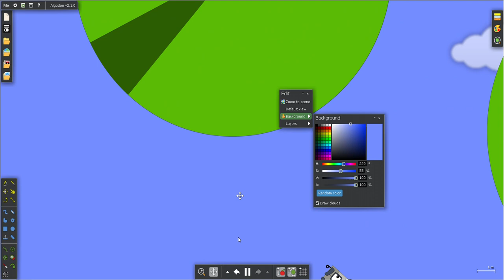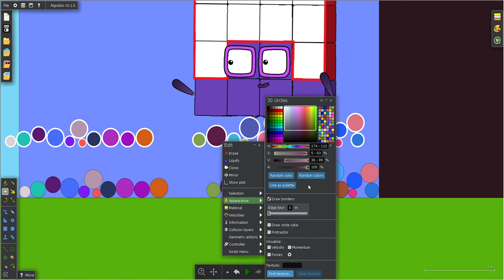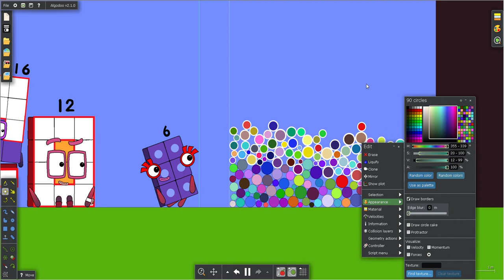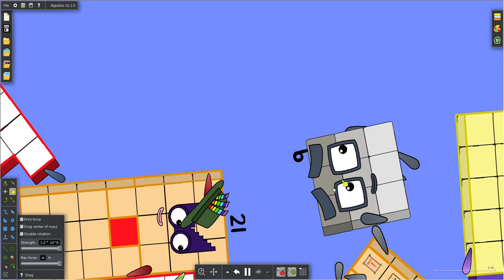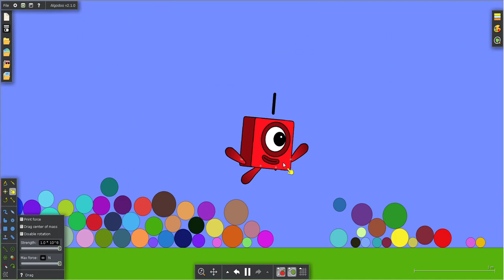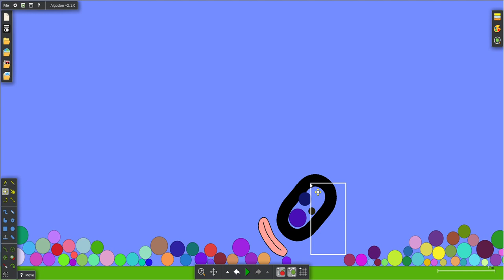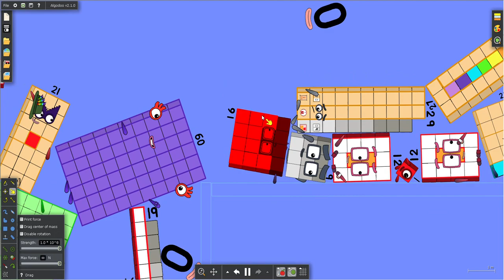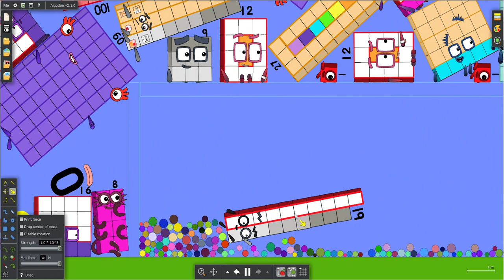Numberblocks Foot Rally [Double of Everything]